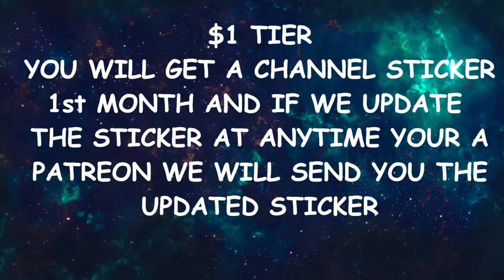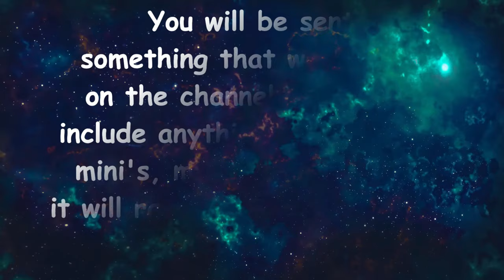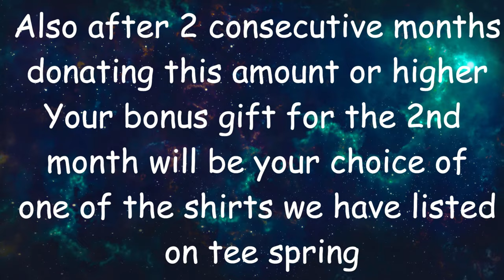Don't miss our live on Feb 21st Tons of Giveaways and a Raffle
For Raffle info and for the Mini Mystery Challenge go to this video to enter the voting and giveaway

The Nerd Bar if we get him to 420 by Feb 21st

Magoo is offering a giveaway to be drawn on Feb 21st go to this video and follow his directions